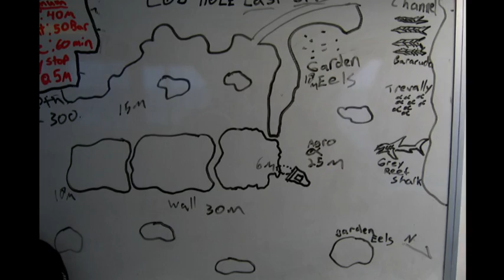Peter Kalakhan: Rowley Part 4